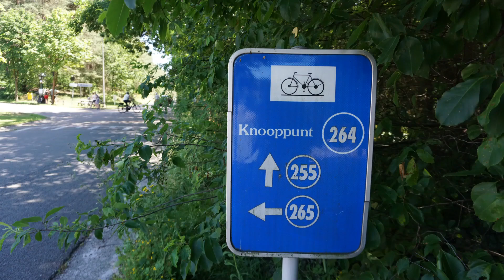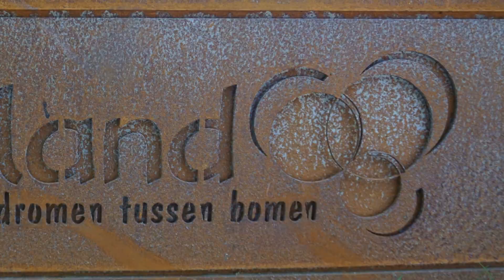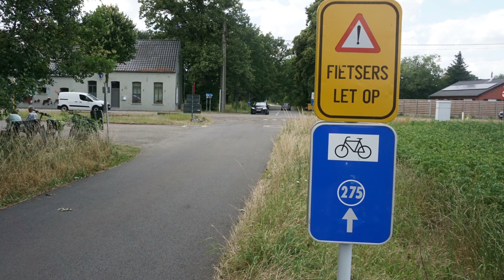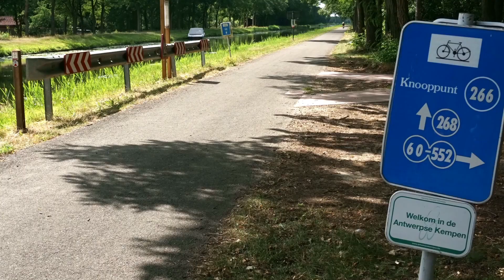Rode fietsroute 2020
Fietsen in Lommel - speciaal fietsen door de bomen en langs het kanaal van Beverlo en de windmolens van het Kristalpark